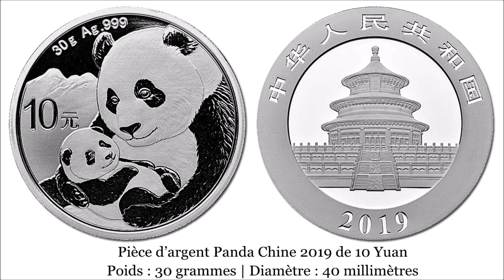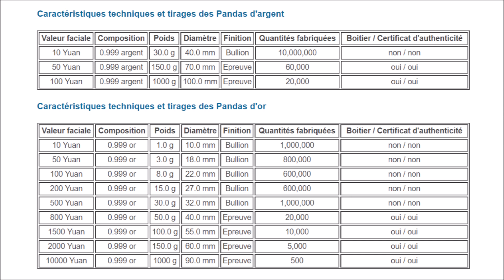Découvrez les nouvelles pièces or et argent Panda de Chine 2019 !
La vidéo présente les nouvelles pièces d’or et d’argent d’investissement au Panda de Chine pour l’année 2019.

▬▬▬▬▬▬▬ PLUS D'INFORMATIONS ▬▬▬▬▬▬▬▬▬

▬▬▬▬▬▬▬ PAGE D'ACCUEIL SACRA-MONETA ▬▬▬▬▬▬▬

La Banque Populaire de Chine vient d'annoncer le lancement officiel de la série des pièces d'or et d'argent d'investissement au Panda de Chine pour l'année 2019. Les pièces sont déjà disponibles en prévente chez divers marchands. Les collectionneurs et les investisseurs devraient recevoir les premières pièces Panda 2019 à la fin du mois de novembre ou au début du mois de décembre.

Comme chaque année les investisseurs et les collectionneurs attendent avec impatience la mise en vente des nouvelles pièces d'or et d'argent d'investissement de Chine qui présentent naturellement l'animal emblématique de la Chine, le Panda.

Le dessin du panda sur les pièces change chaque année, ce qui attise l'intérêt des collectionneurs qui tentent de compléter la série lancée en 1982.

Cette année les pièces représentent une femelle panda tenant son petit sur son ventre. Le dessin de la pièce est l'oeuvre de Chen Jian qui est en charge du dessin des pièces de la série au panda depuis plusieurs années maintenant.

Toutes les pièces de la série au Panda de Chine, qu'il s'agisse des pièces d'or ou d'argent, ont cours légal en Chine. Leur valeur en Yuan est indiquée sur les pièces ainsi que leur poids en or ou argent fin, qui est conforme au système métrique, par opposition au système oncial qui est généralement utilisé dans la production des pièces d'or et d'argent internationales comme les pièces Maple Leaf du Canada, les American Eagle des Etats-Unis ou encore les pièces Philharmonique de Vienne produites en Autriche.

Ainsi les pièces d'argent d'investissement Chinoises pèsent-elles seulement 30 grammes contre 31,103 grammes pour les pièces d'investissement internationales.

La qualité du métal contenu par les pièces d'investissement Panda 2019, qu'il s'agisse des pièces d'or ou d'argent, est garantie par le gouvernement Chinois. La qualité de fabrication des pièces est toujours irréprochable. Les pièces d'or sont livrées scellées sous plastique et les pièces d'argent sont vendues dans des capsules plastique d'excellente facture.

Outre les quelques précisions élémentaires sur les pièces mentionnées ci-dessus, la Banque Populaire de Chine présente dans son bulletin les tirages prévus pour chaque pièce.

Cette année les quantités fabriquées restent inchangées pour toutes les pièces à l'exception des pièces de 30 grammes d'or, dont la production est augmentée de 700000 à 1 million d'exemplaires.

Les pièces d'or et d'argent Panda 2019 sont disponibles à la vente chez divers marchands.